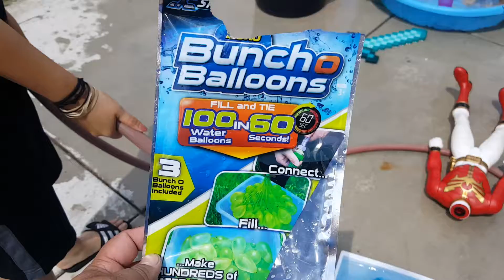Zuru bunch o balloons